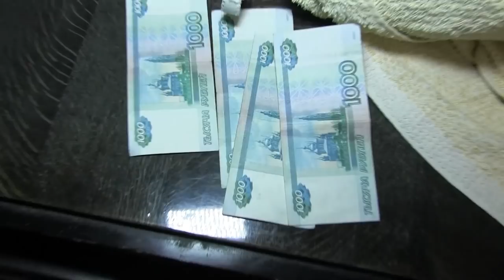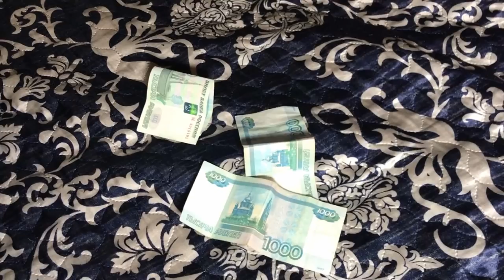ГУ МВД: проститутка увидела вещий сон о задержании